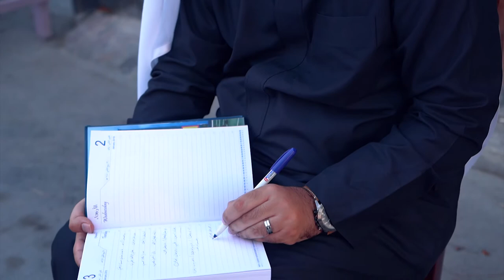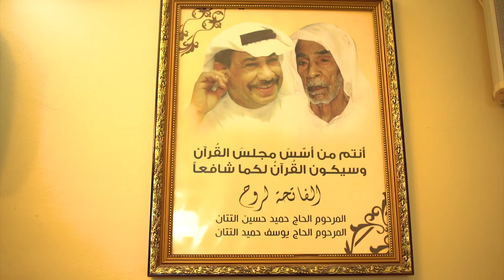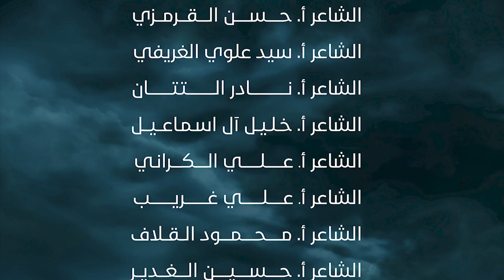الحلقة الرابعة | قصة قصيدة | 1442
برنامج قصة قصيدة
 يتحدث عن كواليس القصائد وما يدور في خلجات الشعراء قبل أن تنتج القصيدة الكاملة.

شكر خاص لقناة حروف ميديا وقناة الرادود صالح الدرازي